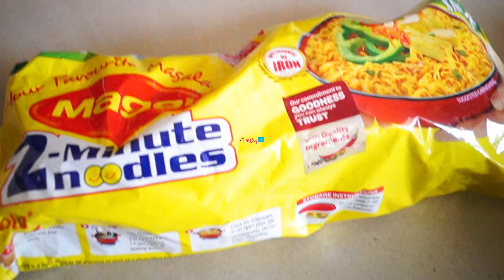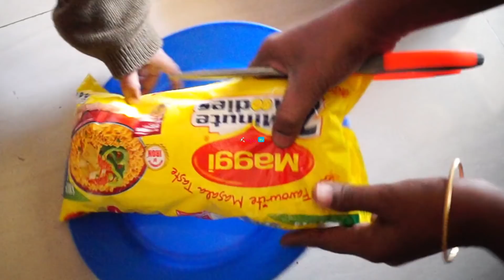ఇలా చేస్తే పొడి పొడి గా అస్సలు వదిలి పెట్టరు 5minuteRecipe instant Maggi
How to make perfect Instant Noodles using Maggi Packet

this is my style of making Masala Noodles using Maggi noodles packet, can be made direct from your home with an easily available ingredients and vegetables.

this is perfect making procedure to get the tasty and spicy noodles in your home

Ingredients

Maggi masala noodles packet - 1/2 quantity
Carrot - 1 (Chopped)
Green piece(matar)-2 table spoons
chopped onion - 1
Green chilli - 2, Ginger - 1 inch
Capsicum - 1
Cilantro - 5 bunches
Tomato - 1
Red chilli powder - 1 t spoon,
Turmeric - pinch and

For Details Recipe in Text :  --- Coming Soon ---

For more Telugu (Andhra and Telangana) and all other Indian recipes,